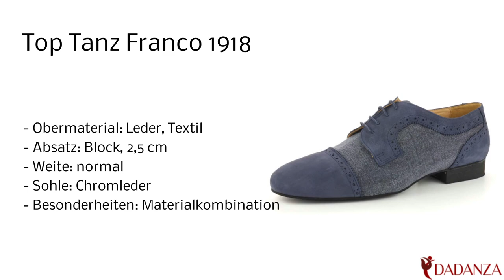TopTanz 1918 Franco - Herren Tanzschuhe